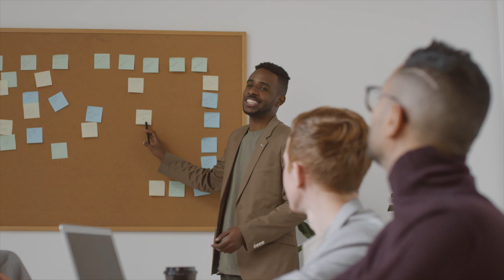Elder or Older - How to Use Elder and Older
In this video, learn how to use "elder" and "older" so you sound like a native English speaker and feel confident speaking English in public.

I hear lots of students using "elder", but not in the same way that native speakers do.

When students use "elder" instead of "older", it can sound awkward and unnatural.

In this vide, I'll teach you the natural way to use "elder" and "older".

By the end of the video, you'll feel confident using "elder" and "older".